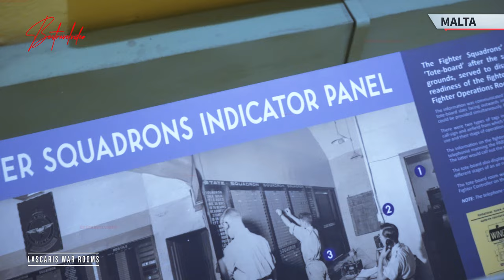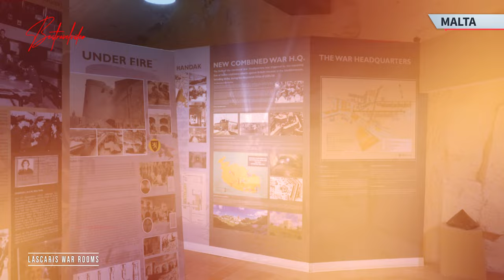Valletta Malta Secret WWII Bunker Lascaris War Rooms Guide 6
Welcome, history enthusiasts and curious explorers, to a journey through time at the Lascaris War Rooms in Malta! Discover the hidden secrets of this intriguing bunker and witness the pivotal role it played during one of history's most significant conflicts. Join us as we delve into the past, exploring the historical significance of this underground fortress both during and after World War II.

The Lascaris War Rooms are a series of underground tunnels and rooms nestled within the heart of Valletta, the capital city of Malta, essentially below the Saluting Battery. This Mediterranean island nation boasts a rich history and is renowned for its strategic importance in various historical conflicts. It even became the Headquarters of the Royal Navy's Mediterranean Fleet.

To access this remarkable piece of history, head to Valletta's historical center. The Lascaris War Rooms are discreetly tucked away 150 feet beneath the Upper Barrakka Gardens, offering visitors an immersive and authentic experience of the wartime past. The war rooms you can visit were used until 1977!

History up to WW2
Constructed during the late 16th century by the Knights of St. John, the Lascaris War Rooms were initially intended as a secret underground hospital. Throughout the years, they underwent multiple transformations, serving as headquarters for various military powers that held sway over the island. The Briths expanded the tunnels in 1940 and completed the expansion 3 years later. Around 1.000 worked in the complex at that time.

History after WW2
Following World War II, the significance of the Lascaris War Rooms didn't diminish. In the post-war era, the complex continued to serve as a vital strategic command center, playing a crucial role during the Cold War and other conflicts. It was actually the Mediterranean Fleet HQ and soon, in 1967, NATO used it as an important Communication Centre.

Can You visit?
Absolutely! Today, the Lascaris War Rooms are open to the public, allowing visitors to step back in time and relive the nerve-wracking moments that shaped the course of history. Prepare to be immersed in the atmosphere of wartime operations.

Tickets & Opening Hours
The admission ticket cost is quite reasonable, making it accessible to all history enthusiasts and curious travellers. The basic adult ticket cost 14 euros and you can follow a guided tour in English, or just wander around. There are other combo tickets worth checking like Tunnel Tours or a Heritage Pass that includes access to the Saluting Battery.
The area is usually open Monday - Saturday: 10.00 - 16:30 with the Last admission at 16:00.

It takes detailed planning and a long time to shoot, edit, and create this content.
It will help us grow bestravelvideo, and constantly evolve, providing you with even better content!

QUESTIONS AND MORE
Do you have a question? Post it in the comments section! Check the description tab for more details about this destination, or read along with the subtitles!

00:00-00:22 Intro
00:22-00:44 Where is it?
00:44-01:04 How to access
01:04-01:31 History up to WW2
01:31-01:54 History after WW2
01:54-02:09 Can You visit?
02:09-02:53 Tickets & Opening Hours
02:53-03:30 Outro